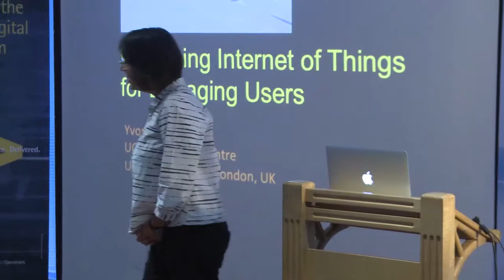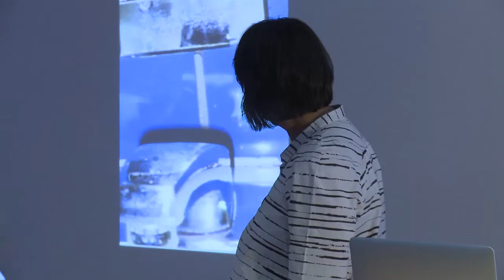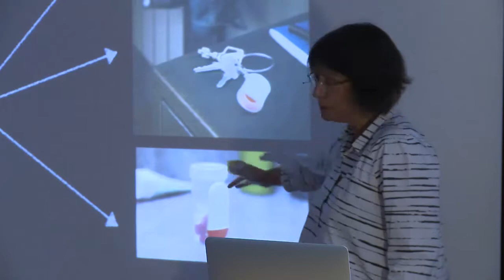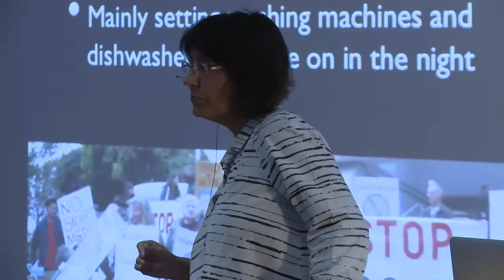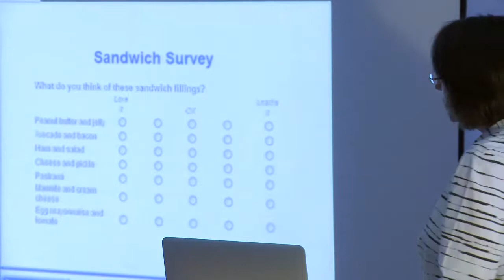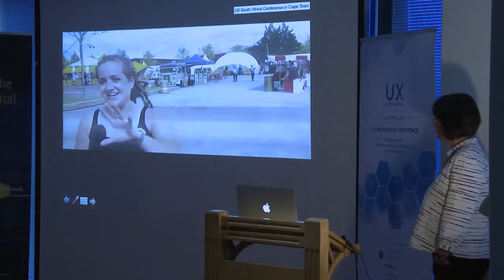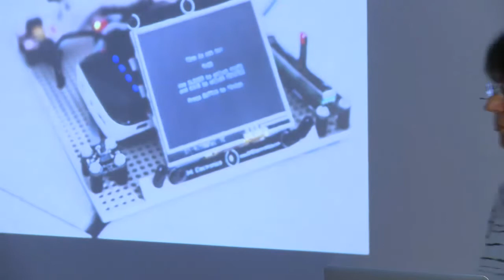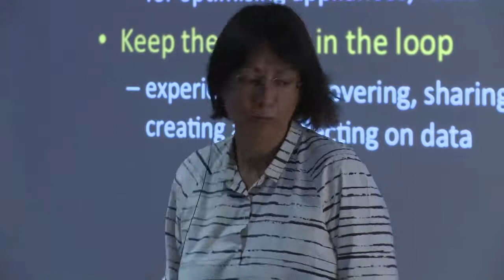Professor Yvonne Rogers - Designing IoT for Engaging Users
Professor Yvonne Rogers - Director at Interaction Centre at UCL (UCLIC)

Topic Title: Designing IoT for Engaging Users
Topic Overview: For more than 30 years, UX and Usability have become the bread and butter of HCI. Our community has produced an impressive array of methods, principles and tools to ensure that new interfaces are easy to learn, use and remember. However, recently there has been a growing unease about our role, value and function. With the ascendancy of AI, data science and IoT – an over-arching goal is to strive for optimization, safety and efficiency through removing the user out of the loop. The user-interface as we know it will cease to be. Example technologies, such as driverless cars, smart buildings, and domestic robots, will literally take the control out of the hands of users. Do we want to be moving ever more towards a future of ‘user-less’ interfaces? In my talk I argue for a future of engaging user interfaces where new technologies continue to be designed to augment rather than replace people.